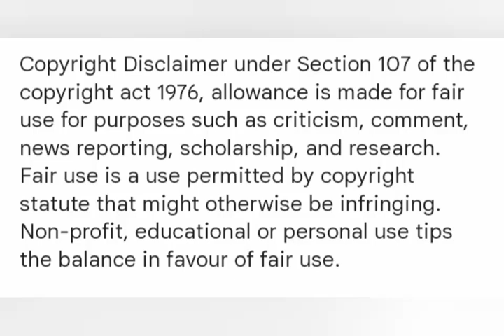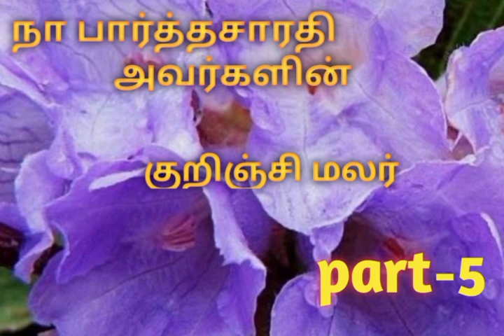குறிஞ்சி மலர் /episode -5/Ramani Tamil audio books /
குறிஞ்சி மலர் /episode -5/
Written by Na.Partha sarathi